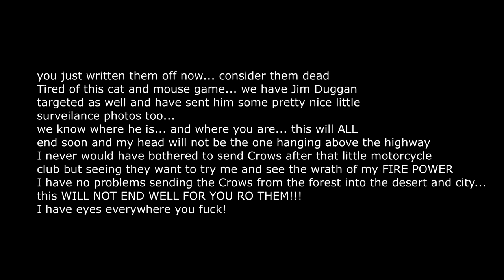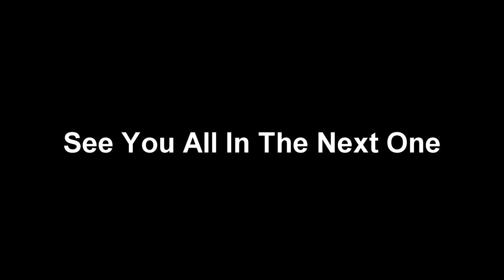The ScareCrow | Lee King Pt 3 | High Life RP | GTA V - FiveM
Lee King cracks the Scarecrow code and gains access to his forest. A new person enters the chase and has some information on the location of this killer.

As always, things don't go to plan, and lee soon realises he is way out of his depth.